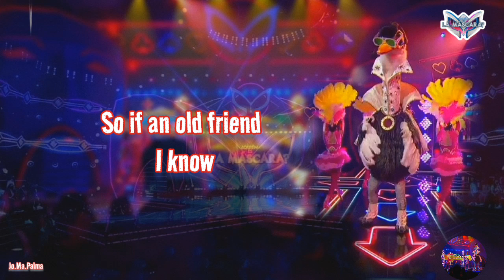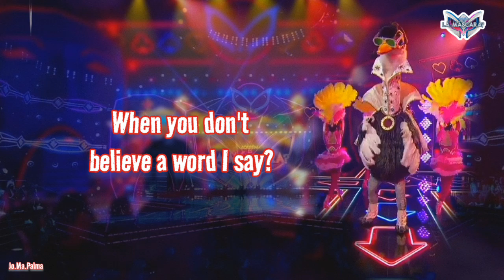⭐Elvestruz - Suspicious Minds (¿QELM? 4-T Letra Perfomance Audio)🎭✨🦢